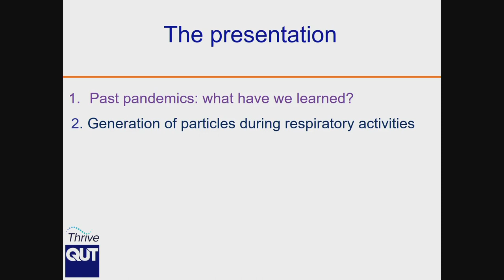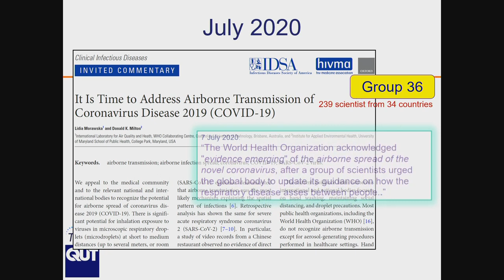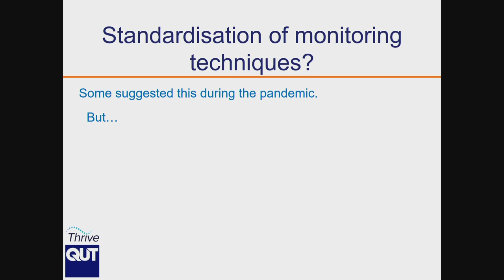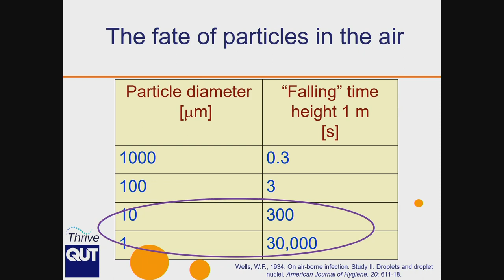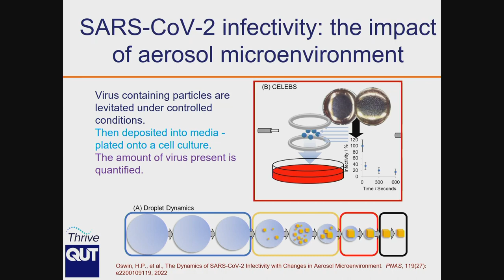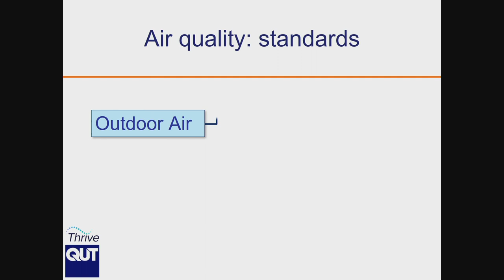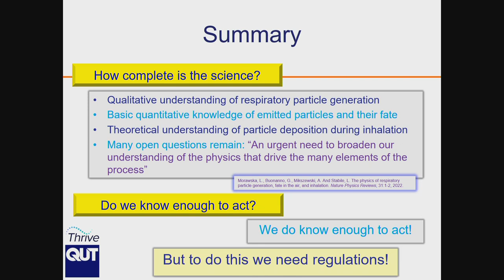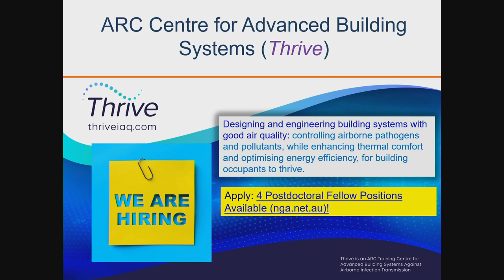The role of aerosol science in understanding and minimizing the risk of airborne infection...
Plenary IV
Friday, October 6th 11:00 AM – 12:15 PM

The role of aerosol science in understanding and minimizing the risk of airborne infection transmission

Session Abstract: The term “prevention of infection transmission” evokes in most people an image of a white-clad medical professional, shielded from head to toe in personal protective equipment, while disinfecting, testing, or performing medical procedures on infectious patients. But apart from physicists and other scientists working in this field, few people realise that in fact physics, and more specifically aerosol physics, plays a major role in infection transmission. The interdisciplinary nature of the process of infection transmission makes it an immensely complex and interesting area to study, but also opens the door to misunderstanding and misinterpretation.

Understanding the numerous physical mechanisms involved in infection transmission is critically important in lowering the risk of infection transmission; this is where aerosol science comes to the fore. Yet the broader role of aerosol science is to interact and communicate with other scientific fields, particularly the medical community, to facilitate an understanding of the physics of the process in the “languages” of these disciplines. When the physics is understood, appropriate risk mitigation measures can be implemented according to the roles and responsibilities of these disciplines.

The problems start with the definitions of aerosol science terms. Aaccording to aerosol science, an aerosol is defined as “an assembly of liquid or solid particles suspended in a gaseous medium long enough to enable observation or measurement” (Kulkarni et al. 2011). In contrast, medical science defines an aerosol as a small particle, while a droplet is a particle larger than 5 µm. Discussion about the terminology is still raging and dividing expert communities, so to help unite the fields, we propose to use the term particles, rather than aerosols or droplets, [Morawska and Buonanno, 2021].

But addressing the terminology is just the beginning. The next step is to develop a quantitative understanding of particle generation, particle emission, particle evaporation, particle flow dynamics, and particle disposition.

Particle generation occurs in the respiratory tract during human respiratory activities, which include breathing, speaking, singing, or coughing. After the particles are emitted, complex physico-chemical reactions occur as a result of particle evaporation in the air and flow dynamics drive the process of particle transport between the infected and a susceptible person. The final step is the disposition of the particles in the respiratory tract of the susceptible person, at which point the biological process of infection starts.

How well do we understand these processes? In our recent review on this topic [Morawska and Buonanno, 2021], we concluded that although the generation of particles in the respiratory tract is understood qualitatively, there is little quantitative knowledge about the characteristics of particles emitted during respiratory activities, their fate after emission, and their deposition during inhalation. More studies are clearly needed to address these knowledge gaps.

Speaker: Lidia Morawska is Distinguished Professor at the Queensland University of Technology in Brisbane, Australia, and the Director of the International Laboratory for Air Quality and Health at QUT, which is a Collaborating Centre of the WHO. Lidia also holds positions of Vice-Chancellor Fellow, Global Centre for Clean Air Research (GCARE), University of Surrey, UK and of Adjunct Professor, Institute for Environmental and Climate Research (ECI), Jinan University, Guangzhou, China. She conducts fundamental and applied research in the interdisciplinary field of air quality and its impact on human health and the environment, with a specific focus on science of airborne particulate matter. She is a physicist and received her doctorate at the Jagiellonian University, Krakow, Poland for research on radon and its progeny. An author of close to one thousand journal papers, book chapters and refereed conference papers, Lidia has been involved at the executive level with several relevant national and international professional bodies, is a fellow of the Australian Academy of Science and a recipient of numerous scientific awards, including L’Oréal-UNESCO Award 2023 for Women in Science. She was named one of TIME100 world’s most influential people for 2021, for her global leadership work on the importance of airborne transmission of SARS-CoV-2.